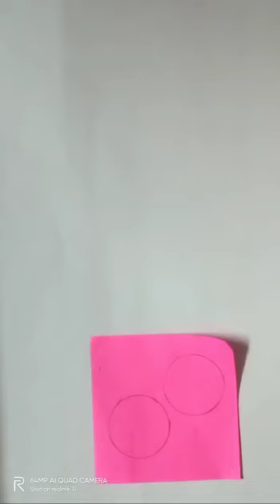How to make paper plate bag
Hi!! This is my video😍.
Today, I make paper plate bag😘..Hope u like it!!😊